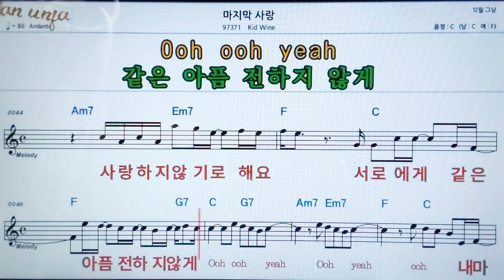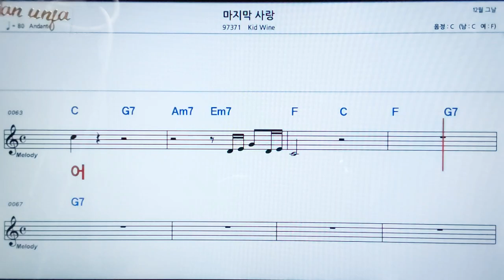마지막 사랑/Kid wine👍악보, 노래,기타 코드,가사,Karaoke*카라오케 반주